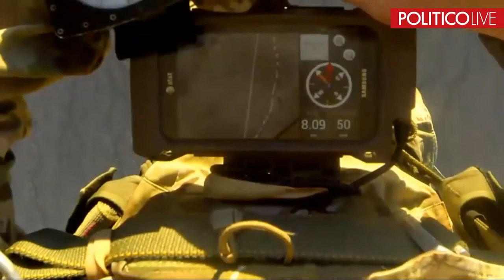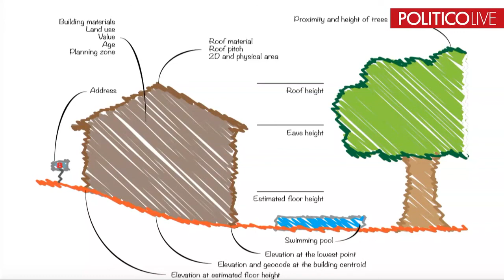The New American Space Age, Politico, September 12, 2017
On September 12, 2017, the news company Politico hosted a forum titled, "The New American Space Age."  Politico convened experts for a deep-dive conversation to explore the possibilities and risks of what could be a historic transformation in space innovation and policy. Is there a new vision for American space innovation that will capture the imagination of America -and what will it take to get there?

Speakers included:

John Logsdon
Founding Director and Professor Emeritus, Space Policy Institute, The George Washington University

Alex MacDonald
Senior Economic Advisor, NASA

Teasel Muir-Harmony
Curator, Space History Department, Smithsonian National Air and Space Museum

Bob Richards
Founder and CEO, Moon Express

Secretary Heather Wilson
Principal Space Adviser, U.S. Department of Defense

Eric Stallmer
President, Commercial Spaceflight Federation

Jamie Morin
Vice President and Executive Director of the Center for Space Policy and Strategy, The Aerospace Corporation

The event was held on the 55th anniversary of President John F. Kennedy's space speech at Rice University in Houston, Texas.  Video of that event is at:

We're on Twitter at @WordsmithFL.